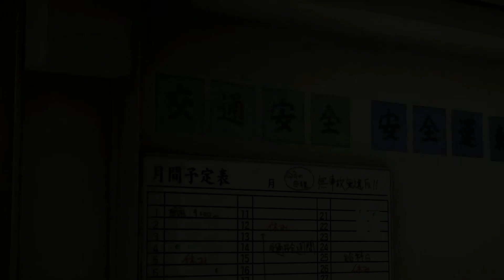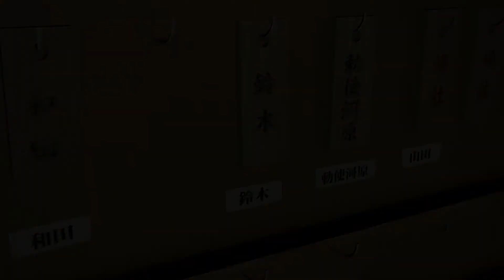Yakuza 5 Remastered - All Race Missions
It is now time to take down the Devil Killers in exciting races on the highway, revealing the full story behind them in the process...

Timestamps:
0:00 "Devil Killers Duel!"
08:05 "Searching for a Son"
21:53 "First of the Four Kings"
30:24 Crash Kajiwara Fight
33:58 "Racing Blood"
46:25 "Data and Analysis"
58:05 "A Veteran's Approach"
01:06:15 Origin of the Devil Killers
01:13:06 "The Final Battle!"
01:19:50 Devil Killers Fight
01:27:12 The truth behind Nakajima
01:33:33 "Anything for a Friend"
01:45:44 "Breaking the Sound Barrier"
01:53:40 Conclusion